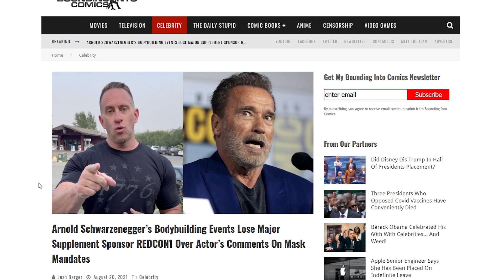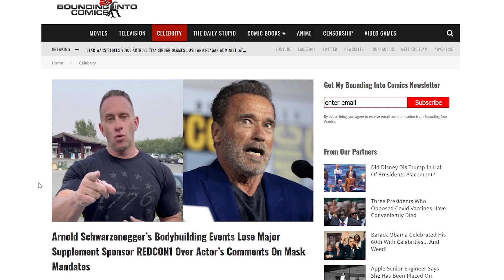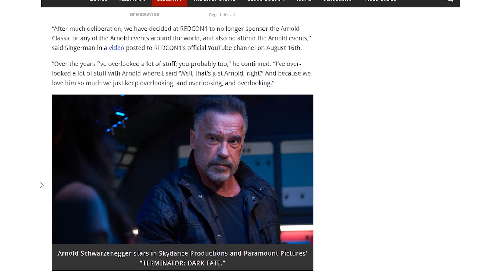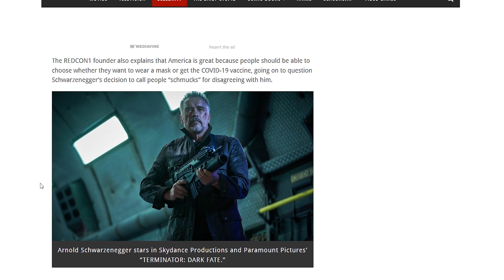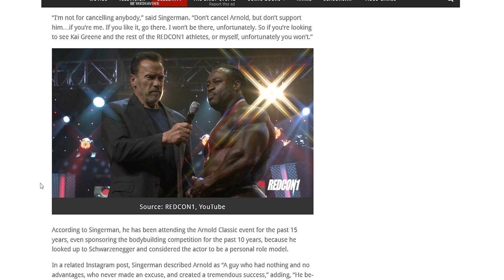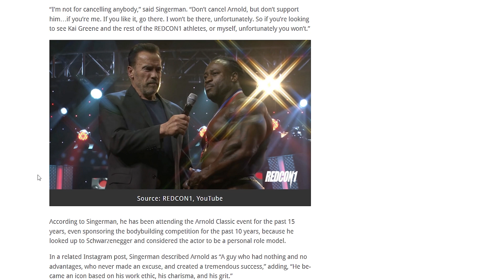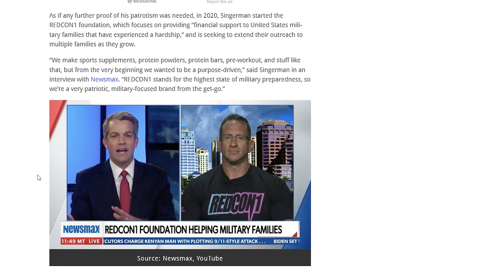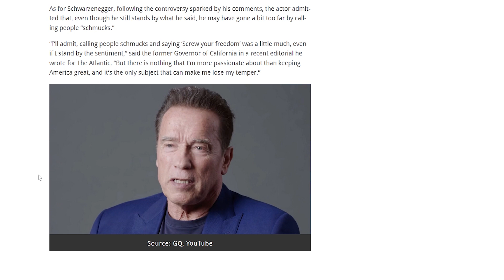Arnold Schwarzenegger Faces Blowback after "Screw Your Freedom" Comment - Loses Sponsor REDCON1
Arnie has some blowback after his recent comment on people's freedoms.